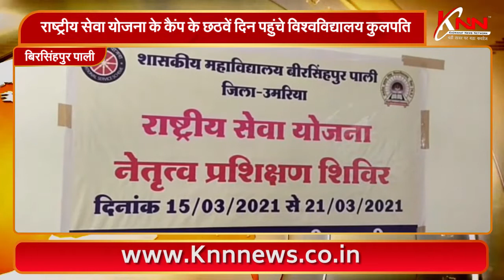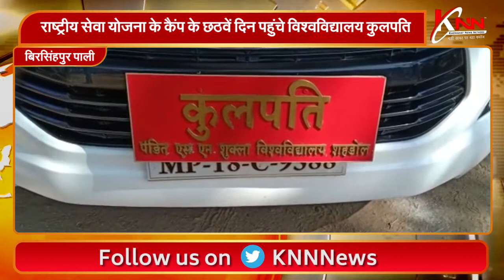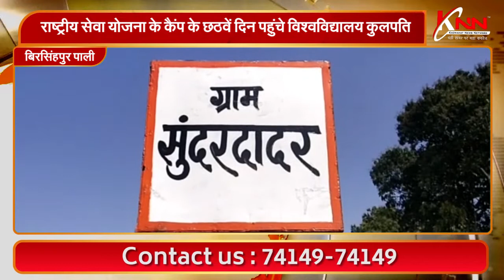बिरसिंहपुर पाली || राष्ट्रीय सेवा योजना के कैंप के छठवें दिन पहुंचे विश्वविद्यालय कुलपति